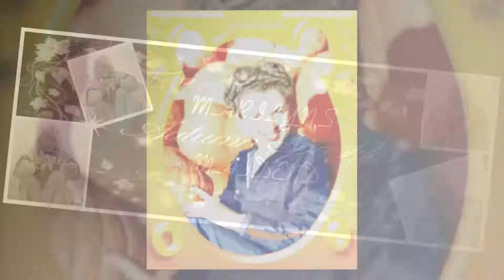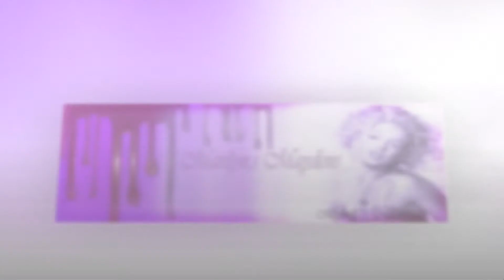MARILYN,S MAIDENS UNDER THE IVY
Proshow Web Video For our group..MARILYN.S MAIDENS